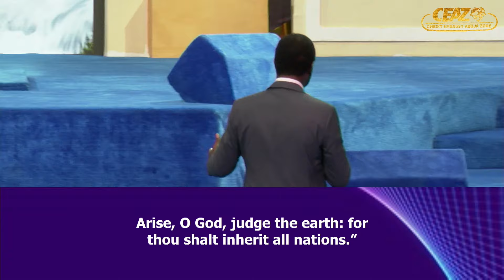Excerpts On Prophecy by Pastor Dipo Fisho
The book "Prophecy" written by Pastor Chris Oyakhilome D.Sc D.Sc D.D is being expounded by the Highly Esteemed Pastor Dipo Fisho, Listen and Frame your World.